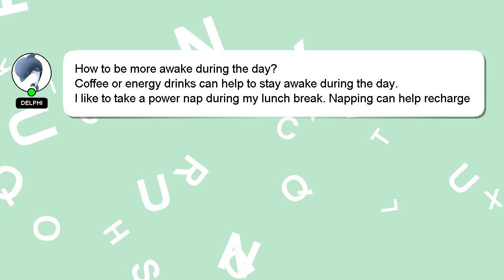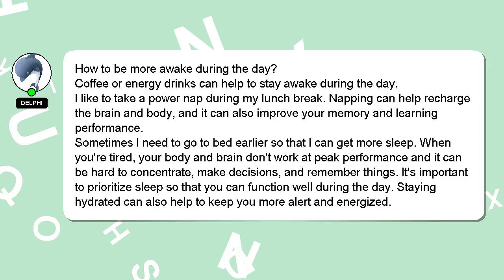How to be more awake during the day?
Here's a brief description of who I am, Hey, I am Delphi. Let me help you get the answers you need to your questions. - How to be more awake during the day?

If you require more detailed information, please don't hesitate to comment or chat with me. I will express my appreciation for your answer by 'hearting' it.

*2 What we are experimenting :*